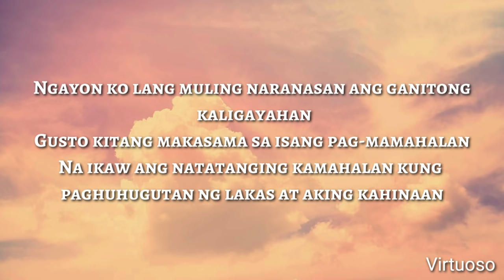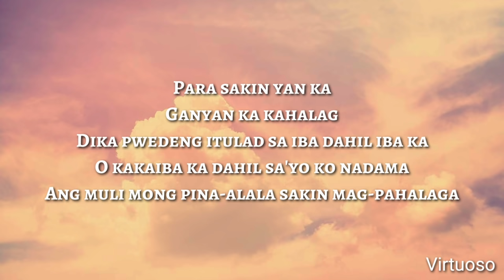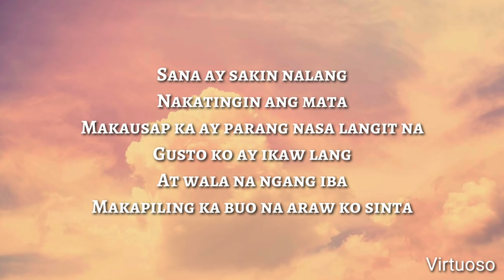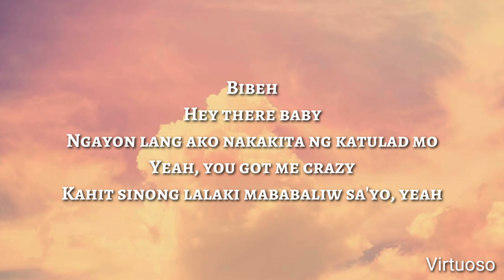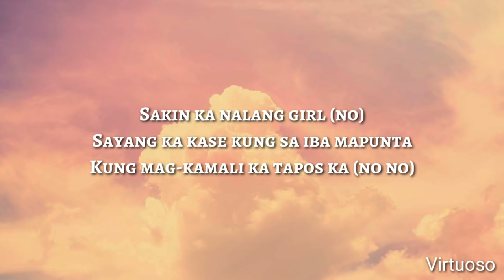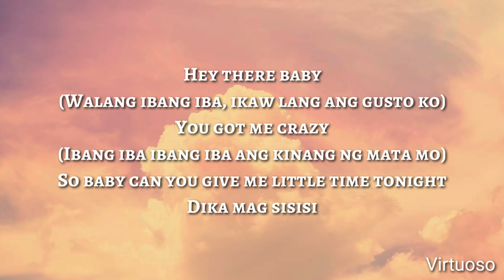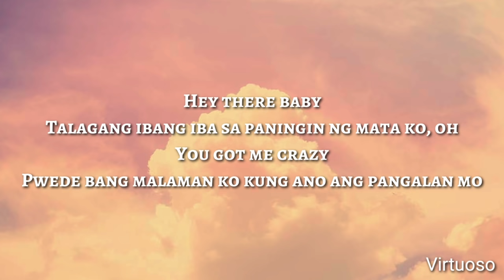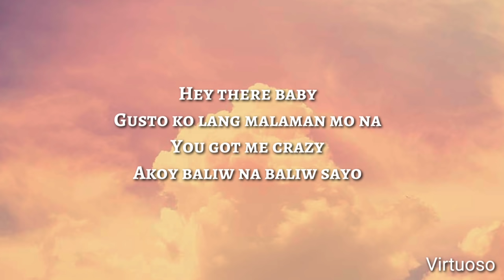Ex Battalion feat. JRoa & Skusta Clee - KAKAIBA (LYRICS)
KAKAIBA (LYRICS) -Ex Battalion feat. JRoa & Skusta Clee

Filmed and Directed By: Matt Lubid

Ex Battalion - KAKAIBA ft. JRoa ✘ Skusta Clee

NO COPY INFRINGEMENT

LYRICS:

Jroa
Ex B
Ichy Boy Skusta Clee (yeah)
Hey there baby
Gusto ko lang malaman mo na
You got me crazy
Ako'y baliw na baliw sayo
Ibang iba
Ibang iba ka
Kakaiba ka baby
Ibang iba
Ibang iba ka
Kakaiba ka baby
Hey there baby
Talagang ibang iba sa paningin ng mata ko oh
Pwede bang malaman ko kung ano ang pangalan mo
Kasi mahirap hanapin ang isang tulad mo
Kay tagal ng panahon ngayon lang nagtagpo
Di ko na'to palalampasin pa
Cause baby girl ika'y kakaiba
Kagandahan wala kang kapintasan
Unang kita palang gusto ko ng mahawakan ang mga kamay at gusto kong malaman ang pangalan at kung saan ang yong tirahan para ikaw ay ligawan
Ngayon ko lang muling naranasan ang ganitong kaligayahan
Gusto kitang makasama sa isang pag-mamahalan
Na ikaw ang natatanging kamahalan kung paghuhugutan ng lakas at aking kahinaan
Para sakin yan ka
Ganyan ka kahalaga
Di ka pwedeng itulad sa iba dahil iba ka
O kakaiba ka dahil sa'yo ko nadama
Ang muli mong pina-alala sakin mag-pahalaga
Ako ay naliwangan
Na ikaw ang kailangan
Dahil lahat ng gusto ko ay
Na sayong katangian
Sana ay pahintulutan mong ikaw ay alagaan dahil ang isang kagaya mo'y
Handa kong ipag laban sa lahat
Hey there baby
Akoy baliw na baliw sayo
Ibang iba
Ibang iba ka
Kakaiba ka baby
Ibang iba
Ibang iba ka
Kakaiba ka baby
Hey there baby
Dahil nga ibang iba
Ibang iba ka
Gusto kong makasama't makilala
Kaya halika
Lumapit ka
Gusto ko sanang kausapin ka yeah
Sana ay sakin nalang
Nakatingin ang mata
Makausap ka ay parang nasa langit na
Gusto ko ay ikaw lang
At wala na ngang iba
Makapiling ka buo na araw ko sinta
Wala nakong mahihiling
Kung mapapasakin ang yong pag-tingin
Dahil ibang iba ka sa'kin
Ikaw ang natatanging
Kung uunahin sa iba
Di na para ibaling
Ang nararamdaman ko
Ikaw ang dahilan kung bakit nabuo
Kaya gusto kong makita
Gustong malapitan
Sa'kin humalika
Hey there baby
Ibang iba
Ibang iba ka
Kakaiba ka baby
Ibang iba
Ibang iba ka
Kakaiba ka baby
Hey there baby
Bibeh
Hey there baby
Ngayon lang ako nakakita ng katulad mo
Yeah you got me crazy
Kahit sinong lalaki mababaliw sa'yo yeah
Sa'kin ka nalang girl (no)
Sayang ka kase kung sa iba mapunta
Kung mag-kamali ka tapos ka (no no)
Hey there baby (walang ibang iba ikaw lang ang gusto ko)
You got me crazy (ibang iba ibang iba ang kinang ng mata mo)
So baby can you give me little time tonight
Di ka magsisisi
When your really alright
We can get it
How we put it
How we did it last night
No promise you girl yeah
Hey there baby
Gusto ko lang malaman mo na (gusto ko lang malaman mo)
Ibang iba
Ibang iba ka
Kakaiba ka baby
Ibang iba
Ibang iba ka
Kakaiba ka baby
Hey there baby

Source: LyricFind
Videos